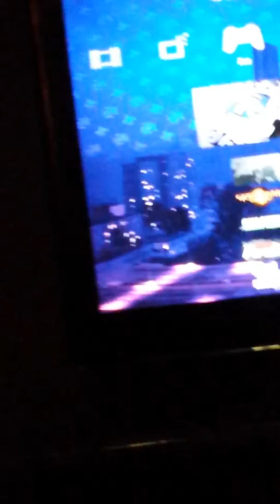PS3 GAMESHARE COD GHOST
Comment your id. Mine is: CALL-1-800-PWND. I GO FIRST OR NO DEAL !